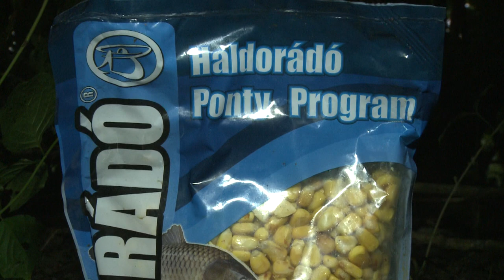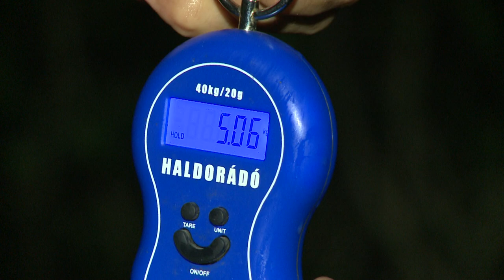Döme Gábor - A szeszélyes Bodrog folyó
Bővebb információ:
A Vadvízi kalandok című sorozat nézői már megszokhatták, hogy folyamatosan keresem a számomra ismeretlen, nagy természetes vízterületeket Magyarországon és külföldön egyaránt. Szerencsére hazánk bővelkedik a szebbnél szebb tavakban és folyókban, amelyek horgászatra csábítanak. Most a Bodrog folyón tett rövid látogatásom során szerzett tapasztataimat és élményeimet kívánom megosztani.